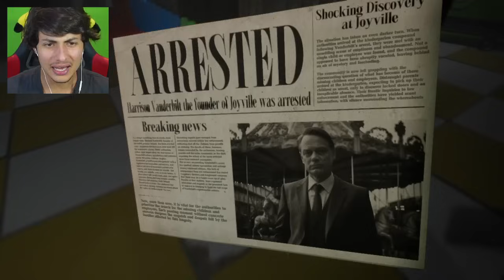DONC C'EST CA LE NOUVEAU POPPY PLAYTIME ?! (c'est incroyable)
Je joue au "nouveau poppy playtime" Joyville ! Le jeu est trop cool 😎